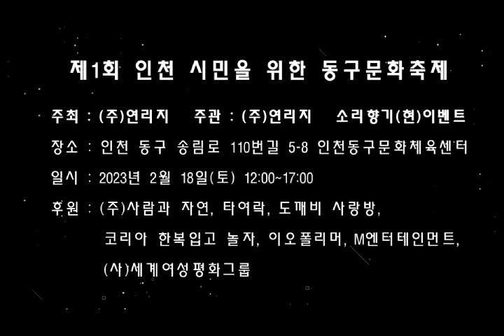슈룹 드라마 종방 궁중의상연출 2023년2월ㅣ8일주)연리지이다연디자이너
슈룹드라마속 김혜수 배우님 당의 한복처럼  코리아 한복입고 놀자 자원봉사자와 시민광 함께 궁중한복을 선보이게 되었습니다ㆍ